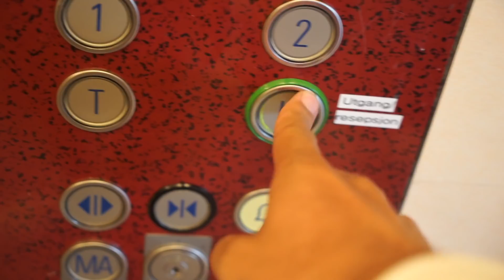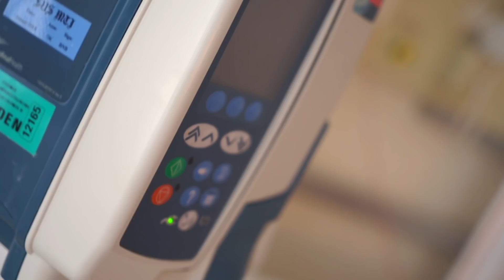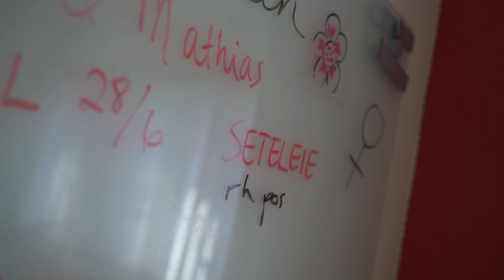BABYBIRTH - What an Experience..